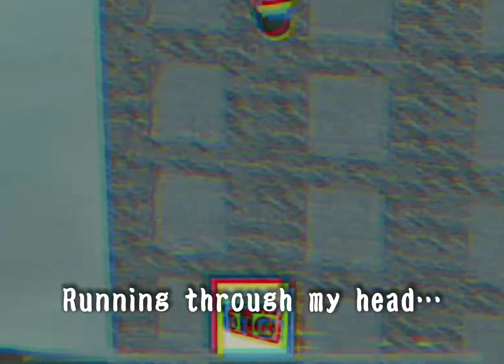All the things you said…